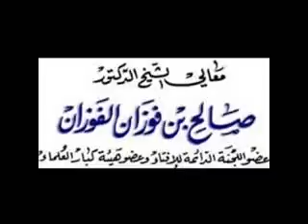آية الكرسي و المعوذتان وقاية من السحر و العين دبر صلاتي الصبح و